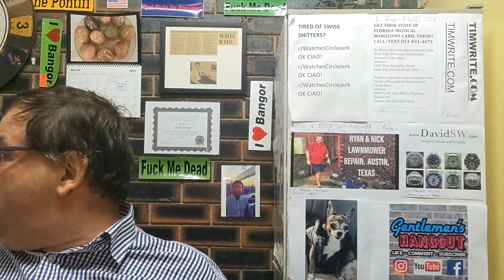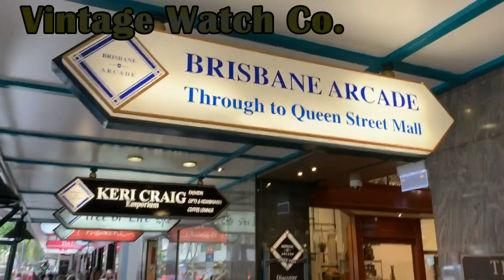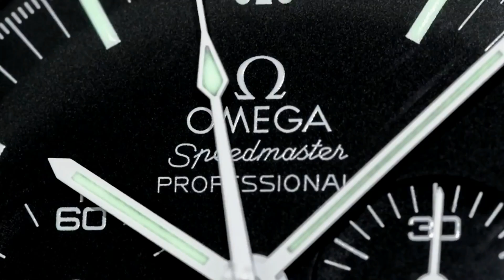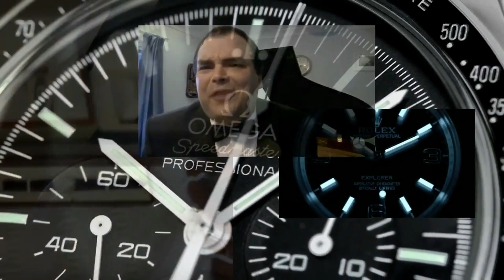PAID WATCH REVIEWS - Trading a collection to buy a SUPER PIECE - 21QA47